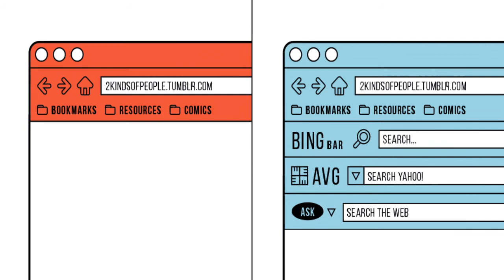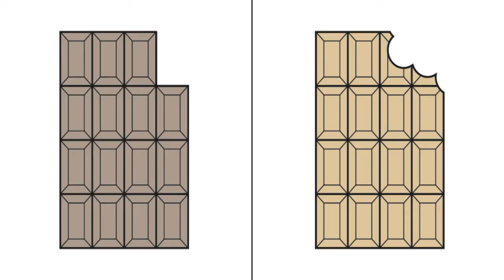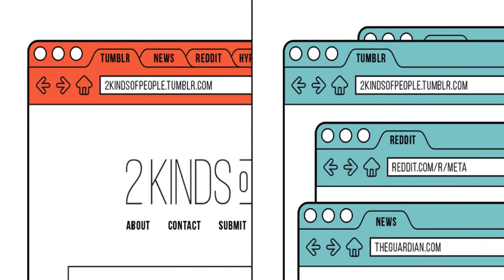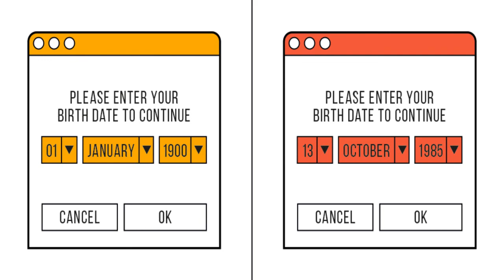EXISTEM DOIS TIPOS DE PESSOAS